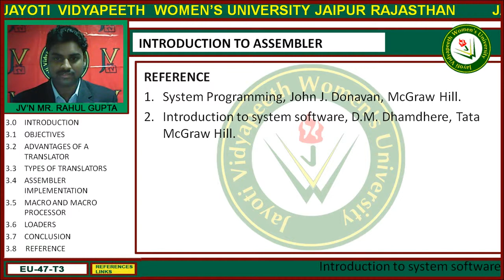Jayoti Vidyapeeth - Faculty of Engineering and Technology - Introduction to Assembler